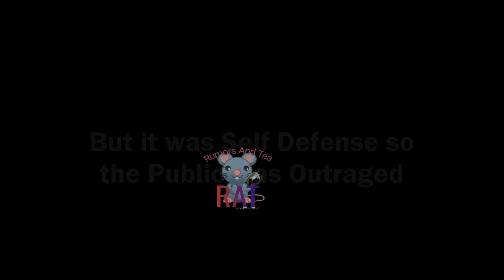Mother & Son Reunite after Charges DROPPED in Deadly Self Defense Shooting (Full ViDEO)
Murder Charges against a mother and her 14 year old son, who authorities say she ordered t shoot a man at a Chicago West Pullman restaurant have been dropped due to emerging evidence that the man, Jeremy A. Brown punched and slapped the defenseless woman for no reason at a hot dog stand and a new video shows the moment they reunite after being released from jail.